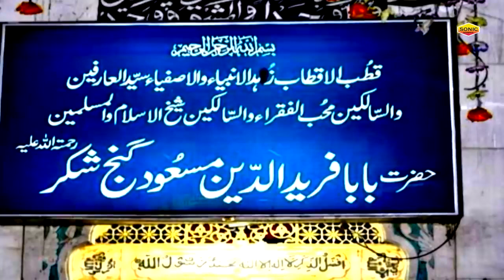Sabir - E - Pak Allha | Sanjo Baghel 2020 New Qawwali | साबिर ए पाक आल्हा | New Qawwali Video 2020